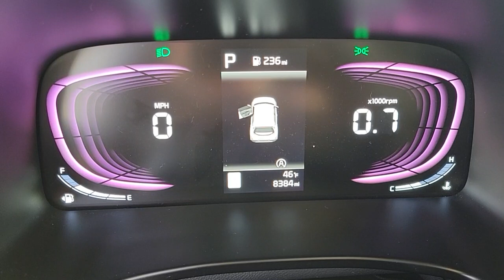2023 KIA SOUL Henderson, Las Vegas, Bullhead City, Centennial, St George, NV PK204572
Gravity Gray Used 2023 KIA SOUL GT-LINE IVT available in Henderson, Nevada at Towbin Kia. Servicing the Las Vegas, Bullhead City, Centennial, St George, NV area.

Towbin Kia
260 N Gibson Rd

Towbin Kia has hundreds of quality used vehicles to choose from. From our Certified Pre Owned Kia models to other manufacturers cars trucks and suvs. We are a Premier Dealership in the Valley Auto Mall in Henderson.brbr2023 Kia Soul GT-LinebrbrRecent Arrival!brbrbrGravity Gray FWD IVT 2.0L I4 DOHCbrbrbrClean CARFAX.brbrShop Local. Buy Online. Be Safe. Drive Happy. Towbin Kia is the number one Kia dealership in Las Vegas for a reason. We have the highest rated and reviewed customer service the lowest prices and the most convenient ways to shop for your New or Used Kia. Whether youre shopping online or in-store or need a friendly mechanic from our highly rated Service department - our mission is to make the process easy and enjoyable. We create happy customers for life! With Towbin Kia you get the best online experience without sacrificing the local friendly service from experts right here in your community. As your local Kia Dealership in Las Vegas we bring you the best online and in-person experience possible. Did you know? Only a Kia dealership can sell a Certified Pre-Owned Kia period. Other non-Kia Dealers claim to have certified cars but it is not a Certified Pre-Owned Kia. Only from participating Kia Dealers will the 10year/100000-mile warranty transfer ownership. Have a car you do not want anymore? Not only do we pay top dollar for good quality trade ins but we also will pay cash for your car even if you do not need a replacement vehicle.